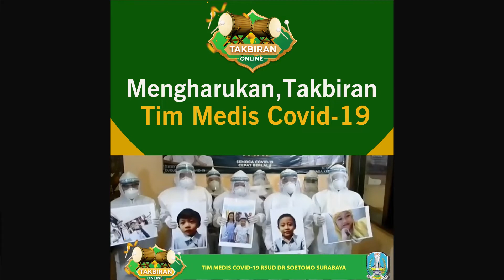Mengharukan, Takbiran Online Tim Medis Covid-19 RSUD Dr Soetomo Surabaya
Tim Medis Covid-19 RSUD Dr Soetomo mengumandangkan takbir dalam Takbiran Online, 23 Mei 2020